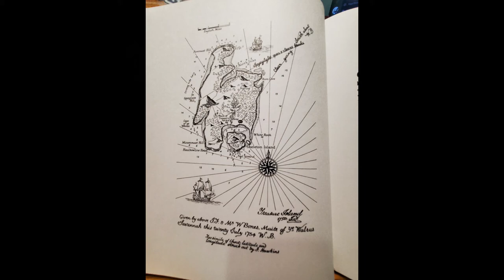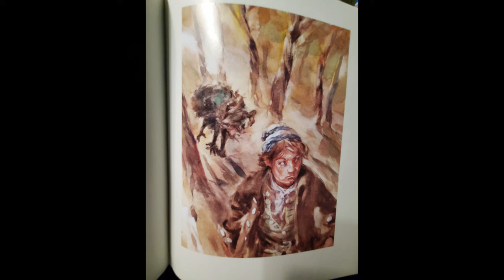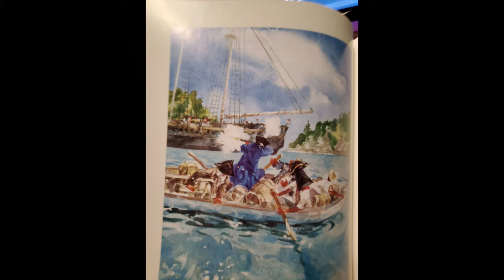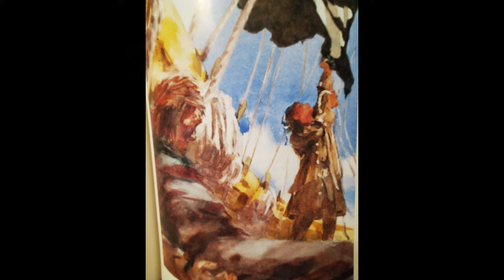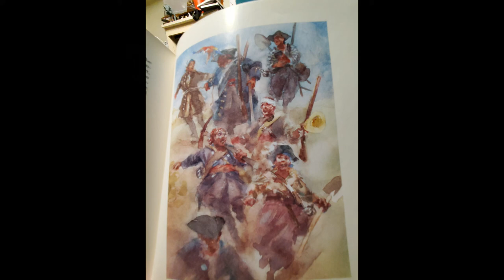Treasure Island by Robert Louis Stevenson - Book Review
The grand daddy of pirate stories, even though two others came before it. Still a great story today and a great resource for pirate games. 7th Sea games can take a lot from this brilliant old tale. Ghost reads a passage from the novel and gives some condensed thoughts on the story.